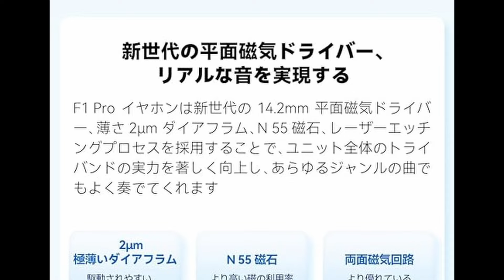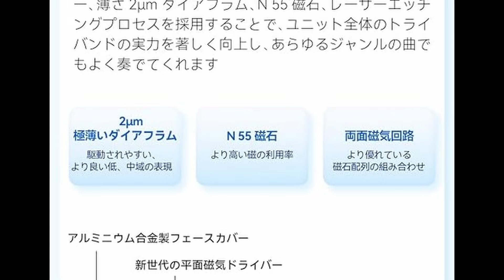1万円台でバケモノ音質!? 平面駆動を積んだイヤホン┃NiceHCK F1 PRO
Amazonページ
アリエクページ

🔷JUNUJ使用デバイス[Amazonで買える物]

★SNSやレビューサイト

✋手の大きさ　縦18.9cm　横9.8cm
DPI: 1600
振り向き:１８㎝